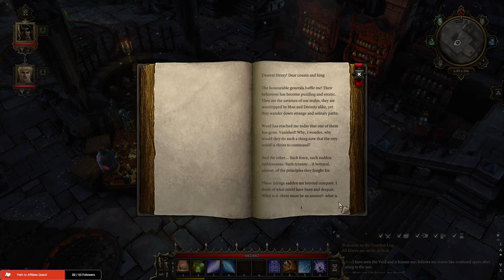Divinity Original Sin Stream 10 - Steve & Marcus go to Hiberheim to help the White Witch from Jail!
We start our series with Steve and Marcus! Steve is the legendary zombie necromancer who helps the Source Hunters by taking out Source in the name of justice! For Marcus, he is to Steve a sentient familiar, a zombie built to be a warmonger and handle the brunt of fights for Steve when his summons cannot do the same! Will their legend pierce the skies or will their fate be left to the shadows?!

For this stream, we find the secret treasure hidden inside the White Witches abode, before running into Hiberheim and going to assist the White Witch. Through our investigation we learned many things, and even killed some Advocates along the way (Probably going to go back and kill more) with information regarding the White Witch being in some sort of prison. Whereas for the Well, we tried seeking them out but only ended up running into a guardian. We did some other things on the side such as unlocking where the Keeper of Secrets was held, and some crafting, but in the end we sold most of what we made to make up for cash to get special items for the immediate future. After all, abilities end up being harder to obtain then items it seems, albeit some of our purchases are certainly reasonable to boot! Next stream we will probably save the two Wells and get our wish, save the White Witch and by the end of it we should be able to free her and the wishing wells of their troublesome burdens they suffer from!

Every little bit helps, and encourages my effort to keep posting videos! If you are interested in watching my most recent past vods, you can either check out my twitch for uploads, or go to my Youtube channel here and check out all the vods posted in organized detail.